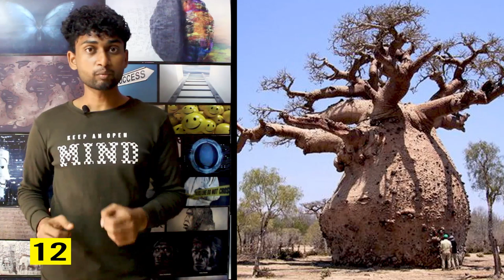Random facts in tamil - 15 random facts | episode 28 | Funny Facts | amazing facts by shamy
Hello Friends This Is Samy, Today I Am Going To Tell 15 Interesting  Random Facts To Make Your Day More Interesting, Watch It Have A Fun.

4.commodore Hungarian guard dog.

5.watching horror movies can burn up to
almost 200 calories

6. "fruit salad trees."

7. cat  family, tigers actually seem
to enjoy water.

10.Human brain cells, the universe, and the internet
all have similar structures.

11.All characters in the movie Toy Story
only blink one eye at a time.

13.a chameleon can move its eyes in two direction at the same time

14.The distance between Europe and Africa
is only about 23 kilometers.

15.China's richest and most powerful people who break the law
will doubles to serve their prison time.

We all have little facts and tidbits of information that we've picked up somewhere along the way that we later find out are entirely false.

Dig through these responses and see what 'facts' you know are actually Fake News.

random facts in tamil - இதுவரை கேள்விகூட பட்டிராத 15 உண்மைகள் | random facts weird facts about china in tamil

interesting psychological facts in tamil.
hello friends this is shamy  today i am going to tell 15 interesting  random facts to make your day more interesting  watch it have a fun...

Also Can Spot Me In